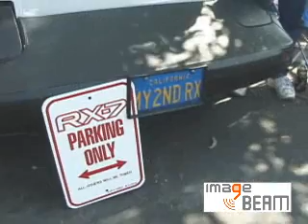SevenStock6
Seven Stock 6, 9/27/2003

IMAGE BEAM